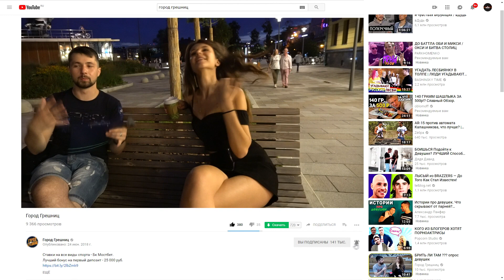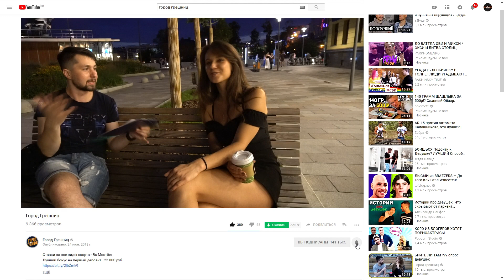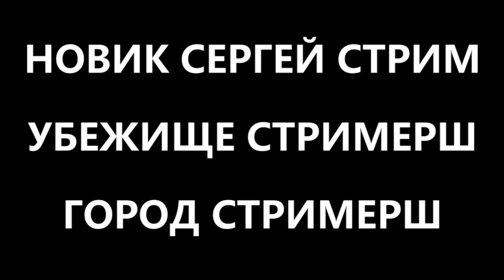КАКОЙ ОН НА ВКУС ?